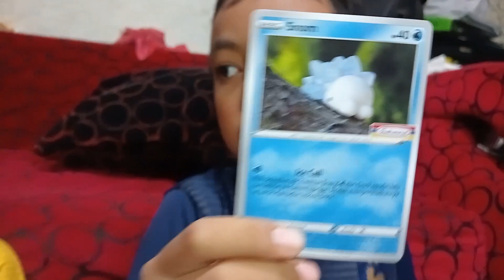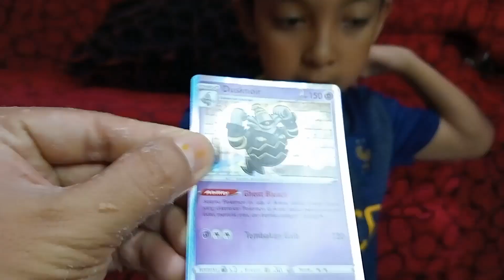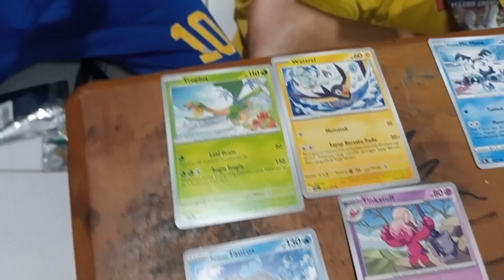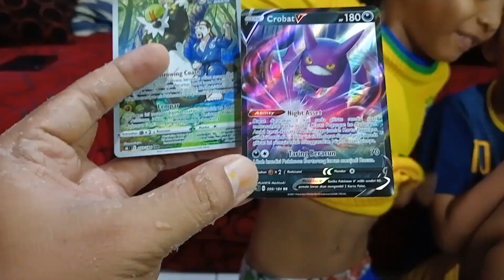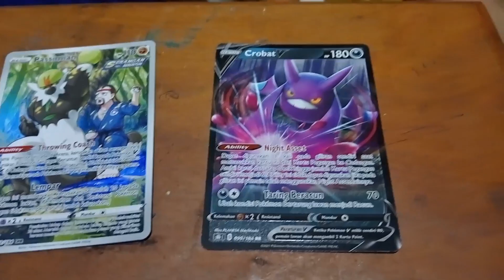Kartu Pokemon Hologram Langka - Rama Zidane Dapet Kartu Pokemon Bagus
hore aku dapet kartu pokemon langka hologram dan sangat Bagus Sekali. Serunya lagi aku beli kartu pokemon di Indomart dapet Gratisanya dengan kartu keluaran dari indomart limited edition, pokoknya Serrruuuu.